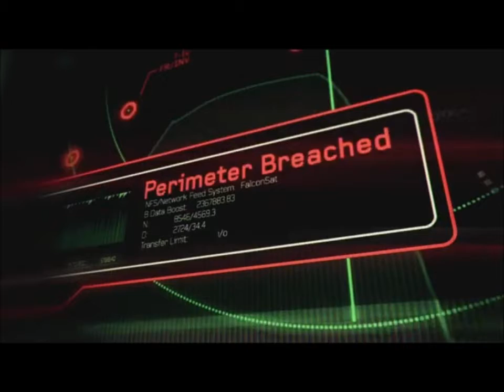CoD MW3 Mission 3 - Persona Non Grata